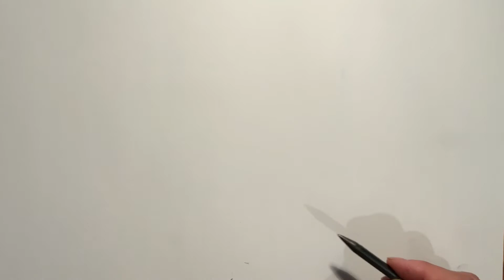Malkurs Sonntag 6. Juni 2021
Wenn ihr Fragen habt schreibt schnell ansonsten viel Spaß beim nachzeichnen!
Viele Grüße Gunter und Yuxi